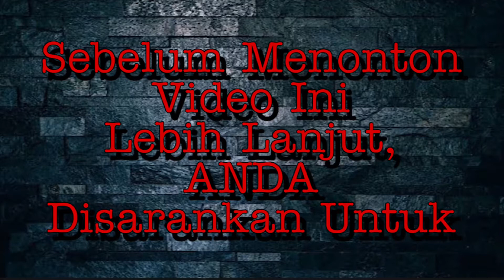Game Simulator Truk Tercanggih❗️❗️❗️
SHARE dan
KOMEN